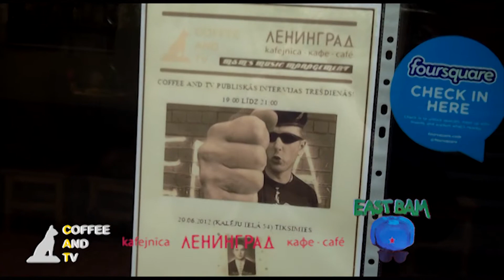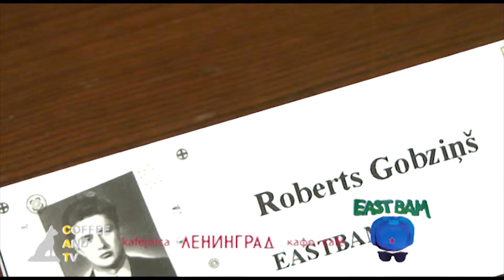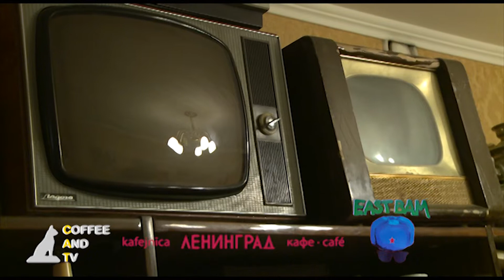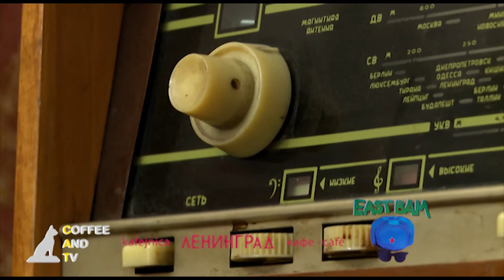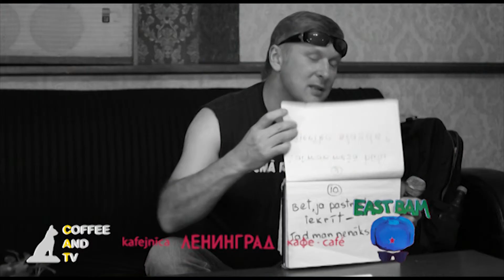Roberts Gobziņš (epizode 11 no 11) CAT intervija / Café Ленинград (Standart Version)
COFFEE AND TV PUBLISKĀS INTERVIJAS @ Kafejnīca Ленинград TREŠDIENĀS!

Kafejnīca Ленинград & M&M's music management piedāvā: 20.06.12 (Kalēju iela 54) notika 5. COFFEE AND TV publiskā intervija ar Robertu Gobziņu!

COFFEE AND TV publiskās intervijas notiek ik trešdienu laikā no 20:00 līdz 22:00 Vecrīgas kafejnīcā Ленинград. Sarunas pirmo stundu vada mūzikas žurnālists Mārtiņš Meitiņš Bītiņš Beitiņš, savukārt, intervijas 2. daļa tiek atvēlēta tiem, kurus neatstāj vienaldzīgus attiecīgā Mākslinieka daiļrade, proti, visus tos, kuri trešdienās ir atraduši ceļu uz Ļeņingradu!

Redaktors, Producents, Montāža: Mārtiņš Beitiņš (COFFEE AND TV)
Operators: Vinsents Nātra (Rasta Media)
Skaņu Operators: Herberts Blumbergs (Be Že Productions)
Fotogrāfe: Anete Korinte
VJ: Mārtiņš Beitiņš
Izdevējs: Post Gotye Music Films

(this interviewmentary is part of the - 365 days in Baltic Music History - project)